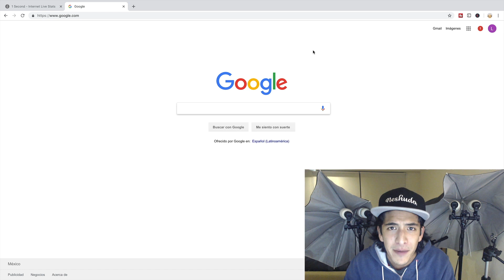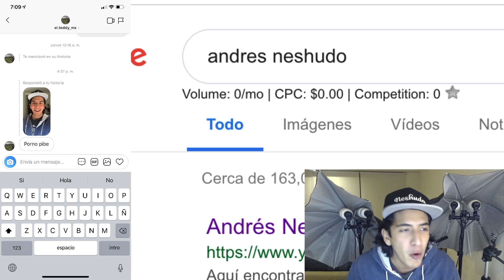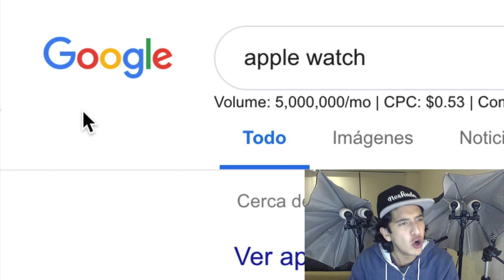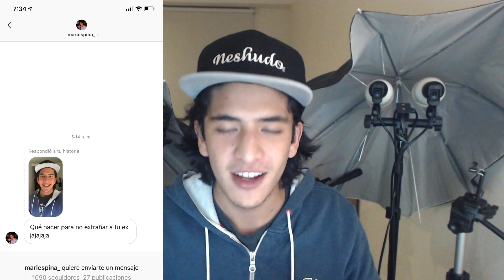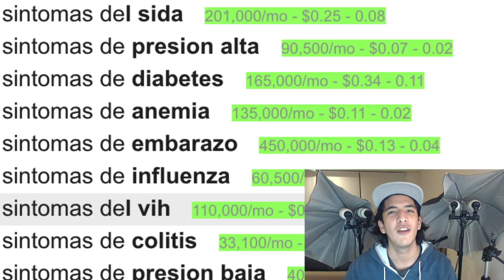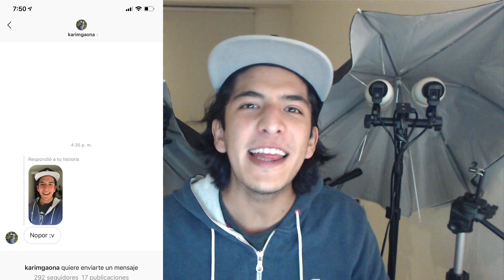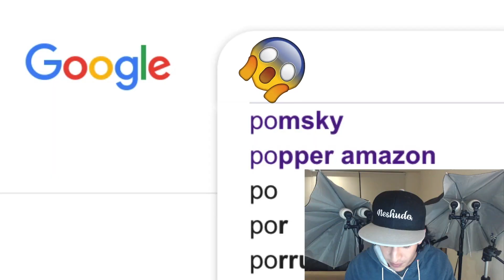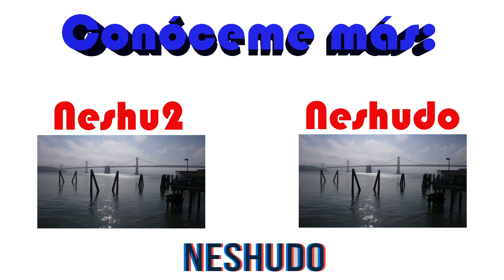¿La gente busca esto en GOOGLE?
Acompáñame a ver los números de las búsquedas de la gente en Google.

¿Qué opinas?

* COMIDA GRATIS: Descarga Uber Eats y usa el código " eats-uberneshudo "

¡GRACIAS!